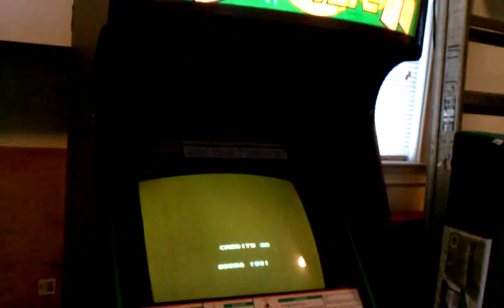Clutch Hitter Arcade Video SOLD.3gp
This arcade machine is for sale on E-bay.